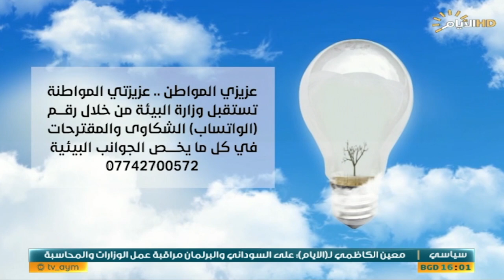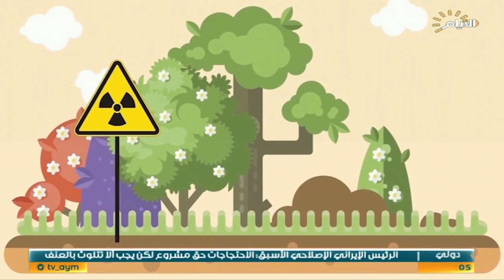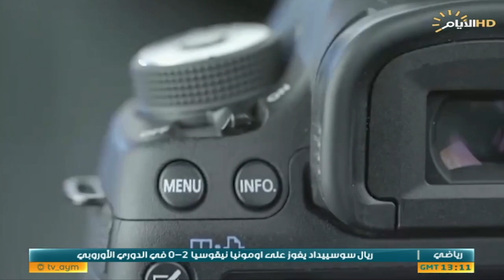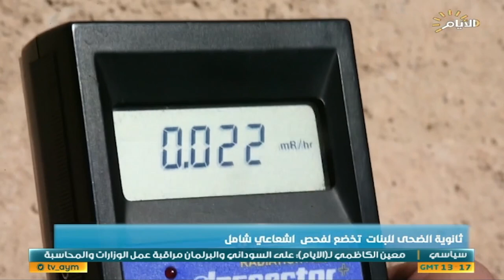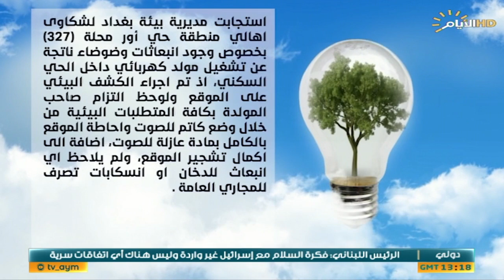برنامج البيئة وعي مع غفران حسن ، الحلقة التاسعة